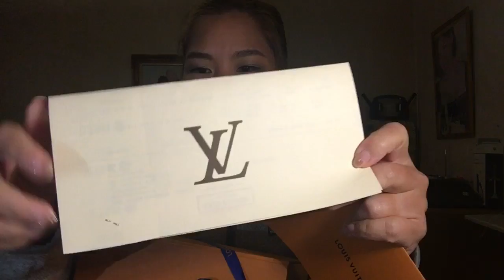เปิดกล่องกระเป๋าหลุยส์/ Louis Vuitton Alma BB unboxing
Price: 8800 kr. (sek)